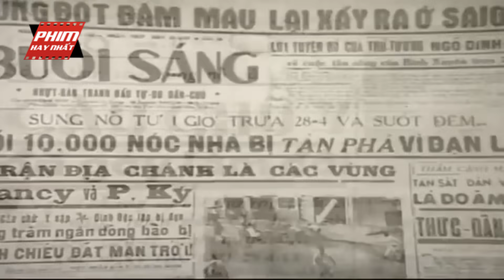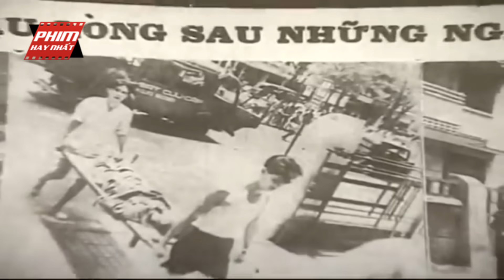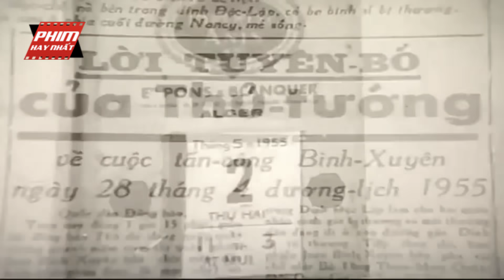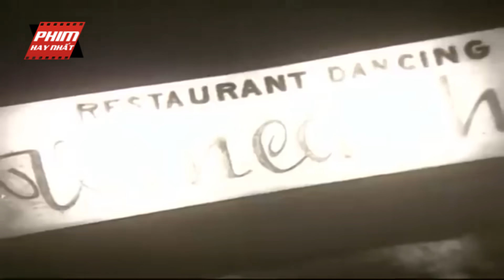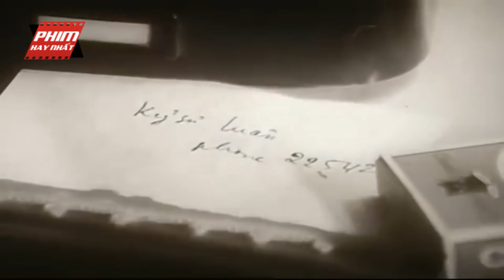Kết Cục Thảm Bại Của Lính VNCH Trước Quân Giải Phóng Sài Gòn | Phim Lẻ Chiến Tranh Việt Nam Hay Nhất